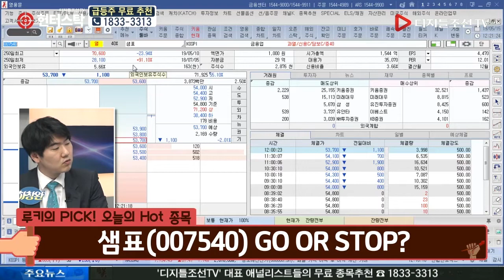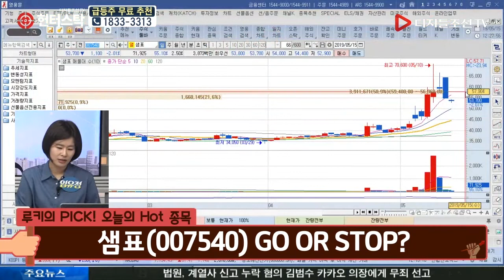박나래·임유정 루키의 오늘의 Hot 종목_샘표(007540)